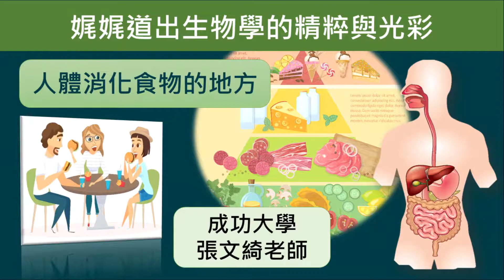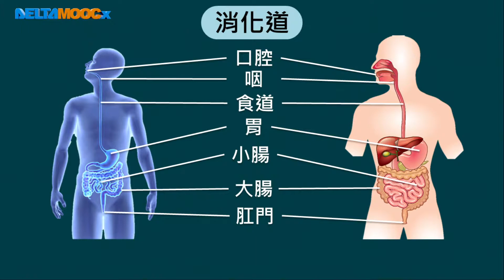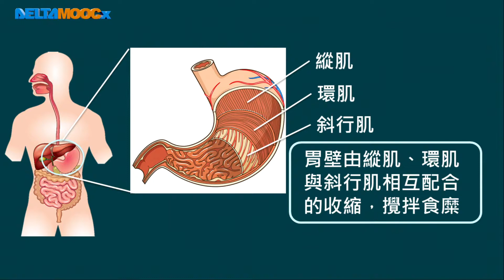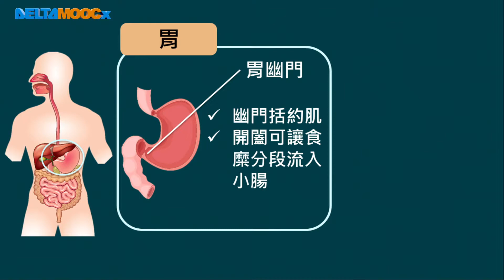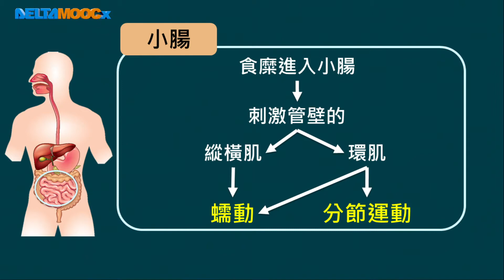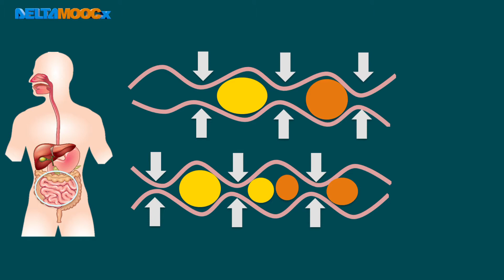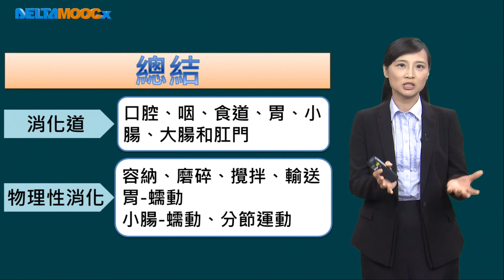高中選修生物III_動物的構造與功能_消化與吸收_人體消化食物的地方-消化道_張文綺